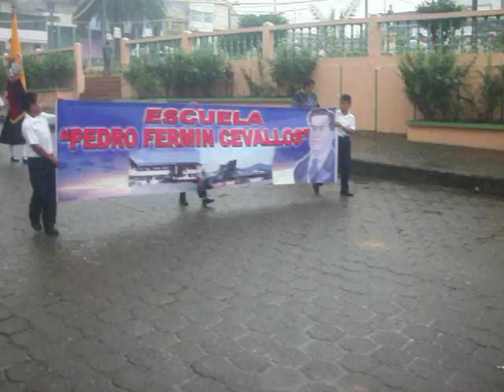pfc1.avi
desfile cívico del cantón Pangua, escuela Pedro Fermín Cevallos